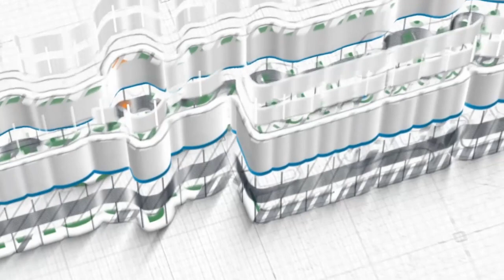Ustadz Harun Al Rasyid ~ [Khutbah Jum'at] Jadilah Pribadi Yang Beruntung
Khutbah Jum'at, 10 November 2023 / 26 Rabiul Akhir 2023